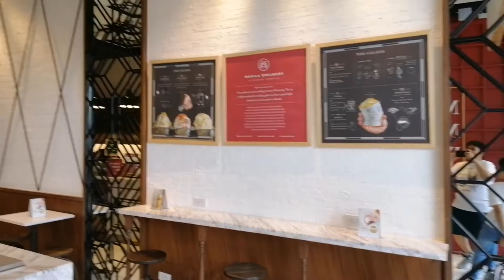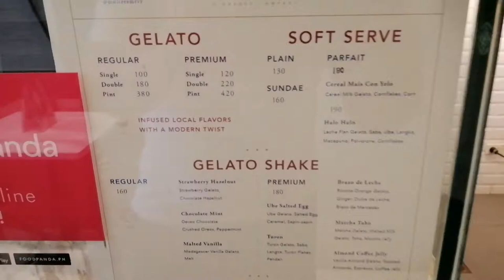The Manila Creamery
Leave room for desserts! 😂

This is a must try place! They serve unique and yummy tasting gelato. On top of that, nakiuso din sila sa mango graham float just like maxi mango. Pinapangako ko, worth a try and worth your money 💰💵🤑